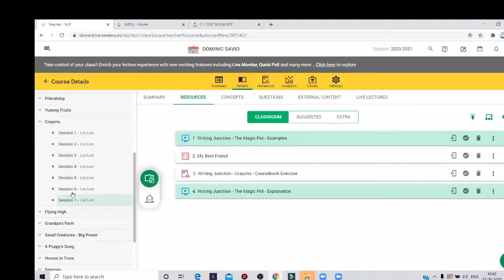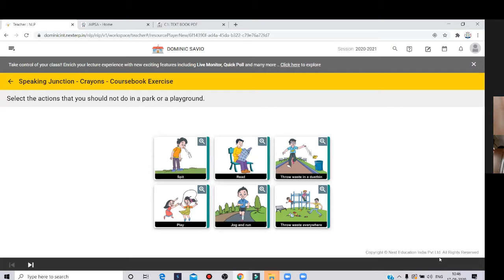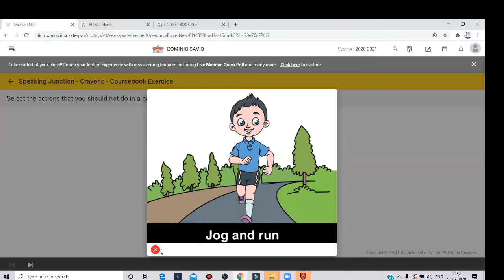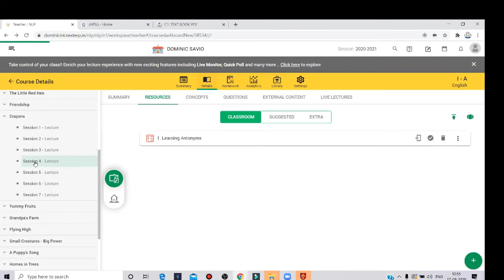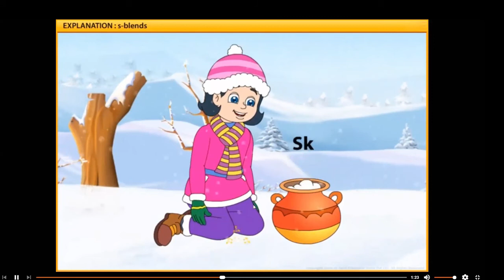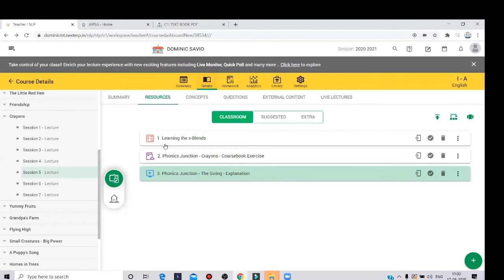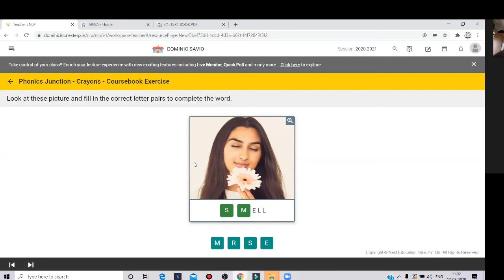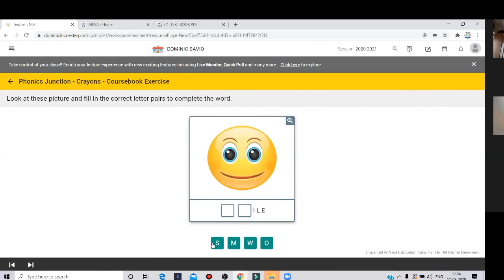CLASS 1 : ENGLISH - CRAYONS as on 17 08 2020